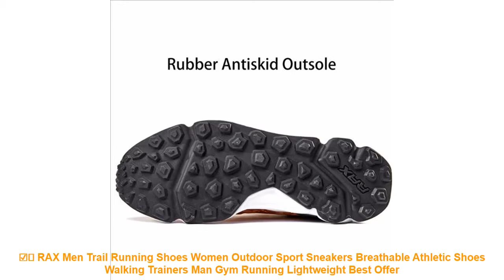☑️ RAX Men Trail Running Shoes Women Outdoor Sport Sneakers Breathable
Related Running Shoes 2019 Products :

⭐️ New Design Hard Sole Children Sport Shoes Orthopedic Running Shoes Kids Arch Support Sneakers Boys Casual Shoes =

⭐️ Ifrich Spring/Autumn Athletic Shoes For Walking Training Sneakers Black White Athletic Sport Shoes Leather Mens Trainers Brand =

⭐️ Onemix Men Running Shoes Breathable Outdoor Walking Shoes Male Sport Sneakers Light Jogging Shoes for Adult Athletic Sneakers =

⭐️ New arrival onemix outdoor trainer shoes for men's sport walking increasing women running run shoes size 36-45 =

⭐️ onemix 2018 Free NO.72 RETRO Weaving flyweave Breathable Men Running Shoes Sneaker Outdoor Walking Lightweight Slip Resistant =

Similar Men's  Best Running Shoes 2019 Videos :

⭐️ Spring and Summer Outdoor Sports Lovers Light Soft Elastic Breathable Sneakers Running Shoes for Men and Women sapato masculino =
⭐️ Breathable Mesh Outdoor White Sneakers Sapatenis Women Lace-up Air Cushion Running Shoes For Men Sapato Social Masculino 2018 =
⭐️ 2019 comfortable stability running shoes for men sneakers sport super light wearable athletic runing low mesh new arrival DMX =